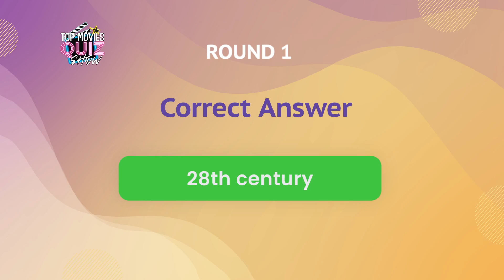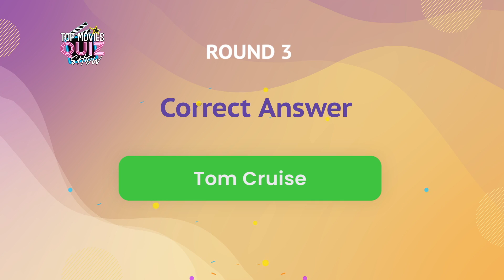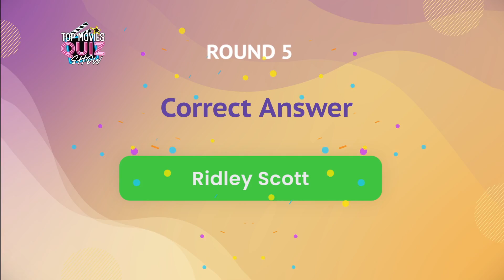Can you answer questions? / Top Movies Quiz Show 5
Get ready to test your movie knowledge like never before with our ultimate movie quiz!

With each question, you'll have 10 seconds to think with four answer options. Dare to guess and take risks, as every correct answer will bring you closer to the coveted title of movietrivia champion. So whether you're a filmgeek or just a casual moviegoer, this quiz is perfect for you!

Whether you're a moviebuff or just a casual fan, this quiz will have you wracking your brain to recall your favorite films. So grab a snack, settle in, and get ready to put your movie knowledge to the test.

Whether you're a fan of action, romance, or horror, this quiz has something for everyone. So gather your friends, grab some popcorn, and let the movie quiz begin!